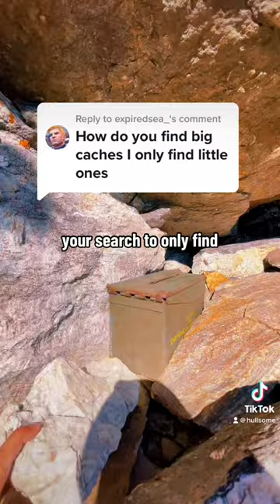You can filter your search to only find caches with 100+ favorite points to find the BEST geocaches!